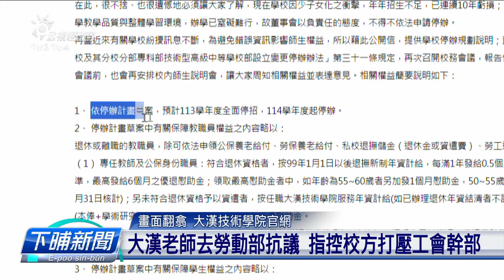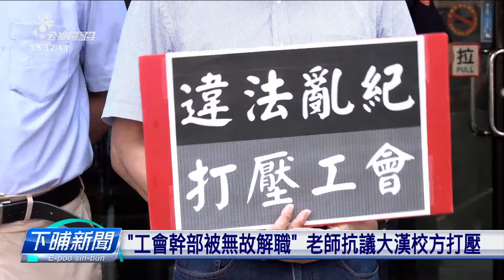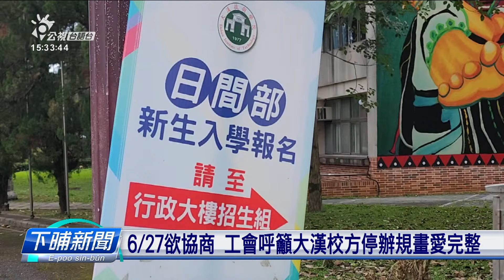「工會幹部被無故解職」 老師抗議大漢校方打壓 | 公視台語台 | 20240624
大漢技術學院，宣佈欲佇113學年停招、114學年停辦，濟濟老師為著欲和學校協商、加入高校工會。毋過有一寡老師做工會的幹部了後，就予學校換掉行政職務，工會就質疑是咧打壓工會的幹部，予反對停辦的人袂當參與校務會議，今仔日in去勞動部、提出「不當勞動行為裁決」的申請。

四節新聞 ：　逐工（每天）09:00 / 12:00 / 15:00（拜一至拜五） / 19:00